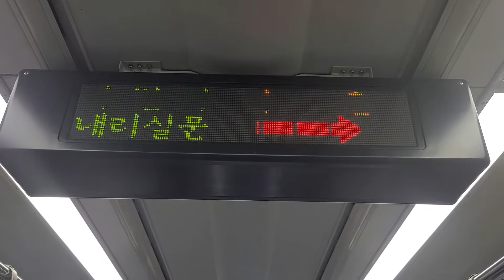서울4호선 이촌도착영상